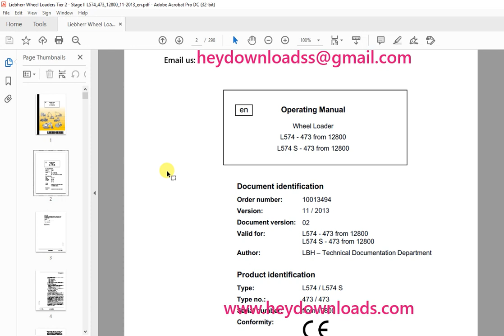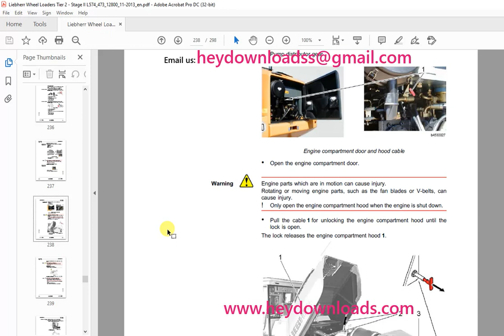Liebherr L574_473 L574 S_473 Wheel Loader Operating Manual SN 12800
Liebherr L574_473 L574 S_473 Wheel Loader Operating Manual SN 12800 - PDF DOWNLOAD

Language : English
Pages : 298
Downloadable : Yes
File Type : PDF
Size: 9 MB